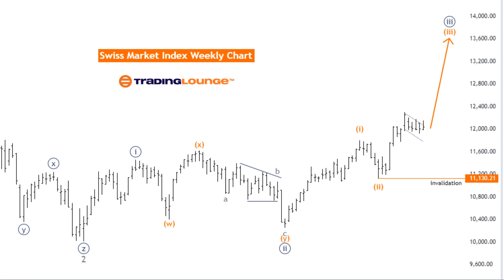Swiss Market Index Elliott Wave Technical Analysis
Swiss Market Index Elliott Wave Analysis - Daily Chart

Trend Analysis and Wave Structure
Function: Trend
Mode: Impulsive
Structure: Gray Wave 3
Position: Orange Wave 3
Direction Next Higher Degrees: Gray Wave 3 (started)
Details: Gray Wave 2 of Orange Wave 3 completed, now Gray Wave 3 in play

The Swiss Market Index (SMI) Elliott Wave Analysis on the daily chart provides a comprehensive view of the current market trends and wave structures. The primary function of this analysis is to identify the prevailing trend, classified as impulsive, indicating strong market movement and significant price changes.

The focus is on Gray Wave 3, suggesting an active market phase. The current position within this structure is Orange Wave 3, a subset of Gray Wave 3. This indicates a robust upward trend with strong momentum pushing prices higher

Swiss Market Index Elliott Wave Analysis - Weekly Chart

Function: Trend
Mode: Impulsive
Structure: Orange Wave 3
Position: Navy Blue Wave 3
Direction Next Lower Degrees: Orange Wave 4
Details: Orange Wave 2 of Wave 3 completed, now Orange Wave 3 in play
Wave Cancel Invalid Level: 11130.21

The Swiss Market Index (SMI) Elliott Wave Analysis on the weekly chart offers a detailed view of current market trends and wave structures. The primary function of this analysis is to identify the trend, classified as impulsive, indicating strong market movement and significant price changes.

The focus is on Orange Wave 3, indicating substantial market activity. The current position within this structure is Navy Blue Wave 3, part of the larger Orange Wave 3. This positioning suggests the market is in the midst of an aggressive upward trend within the broader impulsive wave

Charts:
- 50 US Stocks charts, updated weekly. Analyst: Alessio Barreta
- 50 ASX Stocks charts, updated weekly. Analyst: Shane Hua (CEWA-M)
- 20 Global Indices: Weekly and daily charts update. Analyst: Malik Awais

Additional Services:
- Elliott Wave Algorithm: Automatic Elliott Wave counting tool
- Elliott Wave AI: Offers Elliott Wave analysis for our AI modeling
- Software Tools: TradingLevels, Screeners, Portfolios, Charting etc.